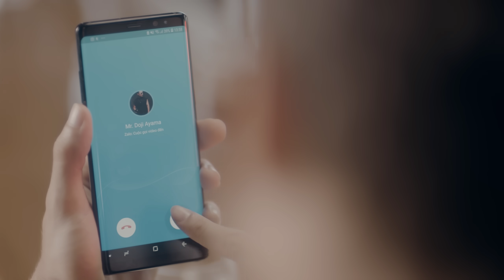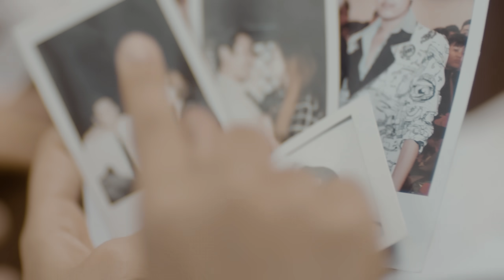Như Lời Đồn | Bảo Anh (Official MV) (NLD)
Song: Như Lời Đồn | Bảo Anh
Music composer: Khac Hung
Director: Dinh Ha Uyen Thu
Executive Producer: Tuong Huy
Art Director: Denis Dang
Starring by Kieu Minh Tuan

Lời bài hát:
Người ta thường nói, đừng nên quá yêu một ai.
Tình yêu đúng hay là sai, thì niềm đau sẽ luôn còn mãi.
Người ta thường nói, đừng nên quá tin vào anh.
Tình anh rất chi mỏng manh, đâu thể giữ mãi một người sai

Nhưng mà...
Em yêu anh từ trong tâm hồn, không tin ai kia như lời đồn
Và không quan tâm về bao nghi ngại, trọn tình này trao anh mãi babe
(Như Lời Đồn)

Khi gặp anh cuộc sống của em trở nên muôn màu
Khi gặp anh nhịp tim đập như tựa như tình đầu
Không còn heo mòn u sầu
Không còn đêm ngày đau đầu
Trong lòng anh giờ đây là bao lời yêu thương nhớ
Cứ đắm đuối say mê anh thế thôi
Cứ nhớ đến bao môi hôn rối bời
Con tim em chẳng thể nói nên lời

(Như Lời Đồn)

Nhớ, phút giây ấy khi anh nhìn em,
phút giây ấy khi anh làm quen,
phút giây ấy con tim biết yêu thật rồi
Sẽ, sẽ nhớ mãi không bao giờ quên
Tiếng yêu ấy vấn vương từng đêm
Không chỉ yêu mộng mơ mà xanh đẹp
Ngắm anh và em

(Như Lời Đồn)